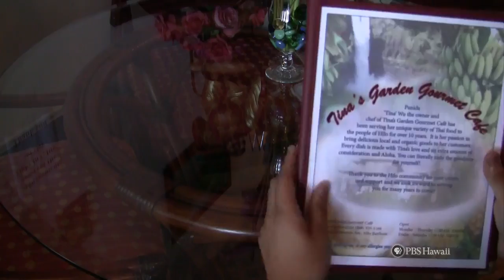PBS Hawaii - HIKI NŌ Episode 503 | Waiakea High School | Tina's Garden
One of the many Thai restaurants in downtown Hilo, Tina's Garden Gourmet Café holds a story of love and family. Originally from Thailand, the owner of the café, Padina "Tina" Wu, moved to Hawaii with her husband worked hard to bring her family to Oahu from Thailand. With her family here with her now, Tina is able to enjoy pleasing her customers with her dishes and the love felt from her family. This story was told by the students of Waiakea High School.